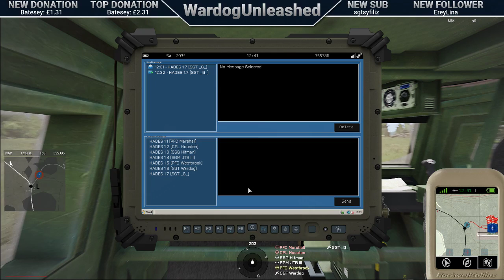Taskforce 159: Operation Arse in Gear